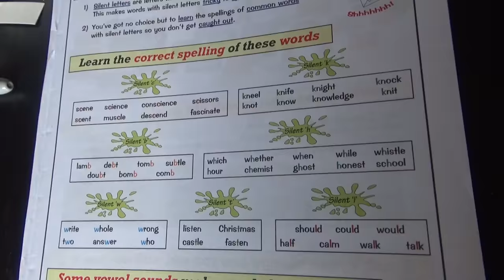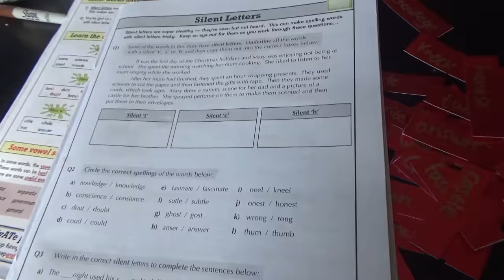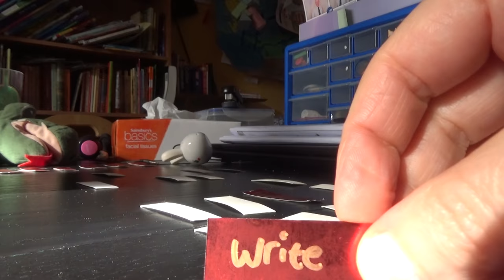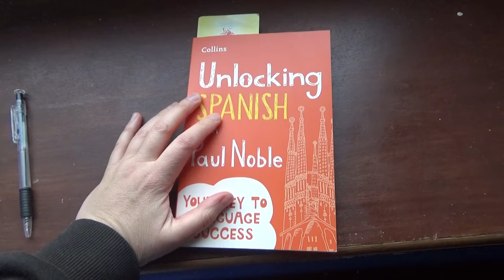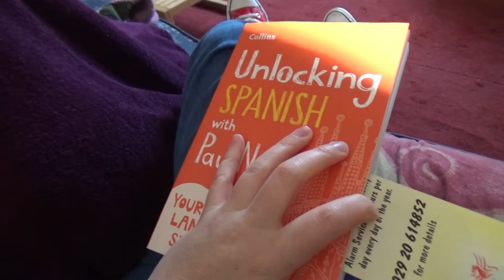She thinks it's hilarious.... with Imo and Izzy.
The story of the bathroom and house drying continues to 'unravel', Imo and Izzy invent a new game to help learn the spellings of silent letter words and they explore their latest Spanish learning resource - Unlocking Spanish, by Paul Noble.

Just when they think it's safe to go back in the bathroom the ghost of the Andrex Puppy strikes again. What a mess, but Izzy sees the funny side.

Features the CPG Key Stage Three Spelling, Punctuation and grammar study book and workbook and Unlocking Spanish by Paul Noble.

Family friendly content with closed captions in UK English.